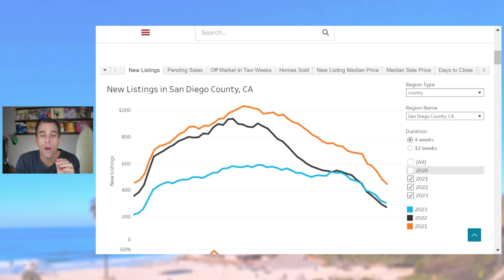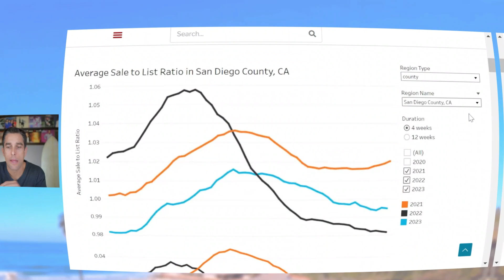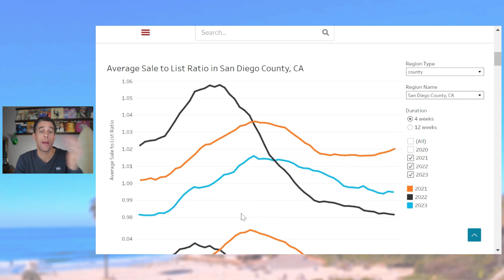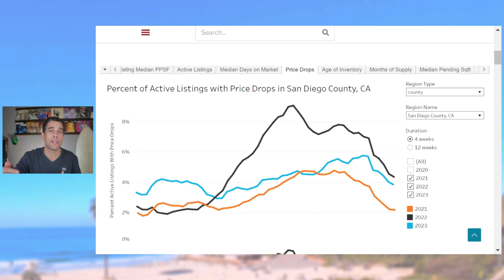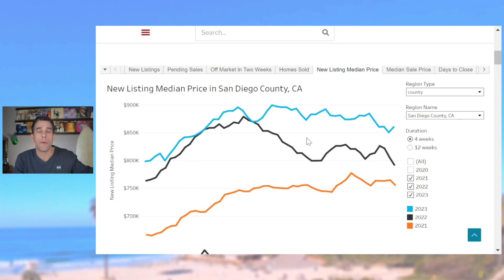KEY INDICATORS to Watch For the San Diego Housing Market | 2024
This video is your guide to understanding the key trends that matter most if you're buying or selling a home in San Diego. We've taken complex data and made it easy to understand so you can make smart decisions in this ever-changing market.

🏠 New Listings: Check out the newest homes for sale. Are there more or fewer homes coming up for sale? We’ll explain what this means for you whether you're buying or selling.

💰 % of List Price to Sale Price: This important number shows if homes are selling for more or less than their listed price. We’ll help you see how this can impact your buying or selling plans.

📈 New Median Listing Price: Keep up with the latest average prices for homes on the market. See how this fits with your budget and what it says about the market right now.

⏳ Off Market in 2 Weeks: How fast are homes selling? We look at how many homes are sold within two weeks to show you how quick the market is moving.

No matter if you're buying your first home, investing in real estate, or just curious about the housing market in San Diego, this video has the info you need. Get ahead in the real estate game with our expert breakdown and make your next move with confidence.

P.S. Whenever you’re ready there are a few ways we can connect.

2 - Call, Text, or Email The Beach Life Group

🤔 If you’re considering making a move in San Diego California (buying, selling, or investing) and need a guide to help you navigate the San Diego Real Estate Market feel free to reach out. We’ve helped a lot of people buy and sell their homes in San Diego and we DIG IT! Call us, shoot us a text, or email us to get the conversation started so we can help you figure out a plan to sell your San Diego home at a great price with the least hassle. We’re here to get all of your questions answered!

We really appreciate you taking the time to watch and learn all about the San Diego Real Estate Market. Thank you! Hit us up if you need anything!

Loren Sanders, DRE 01139038
Chris Erickson, DRE 01996646
Cassidy Lewis, DRE 01943342
Compass
682 S Coast Hwy 101